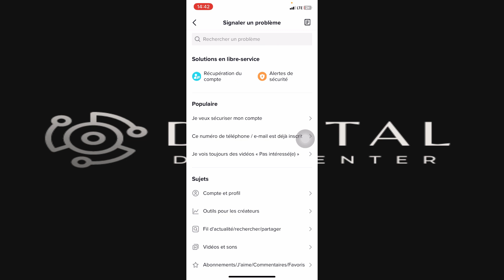Comment Ajouter Un Lien Dans Sa Bio Tiktok ( 2025 )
Je te montre dans cette vidéo Comment Ajouter Un Lien Dans Sa Bio Tiktok .

A la fin de cette vidéo , tu sauras Comment Ajouter Un Lien Dans Sa Bio Tiktok .

À BIENTÔT 😉